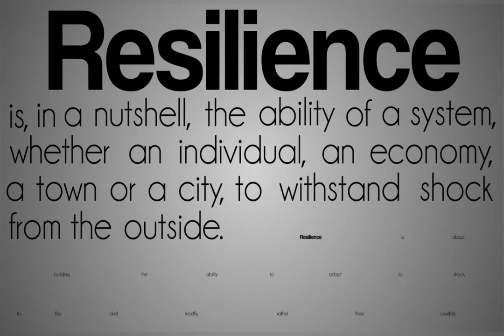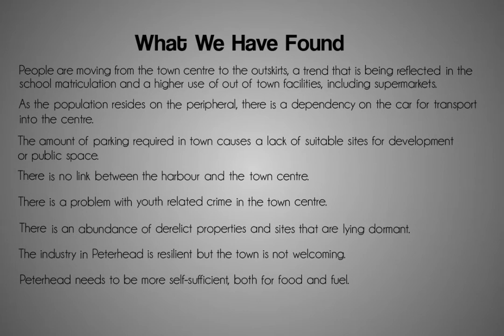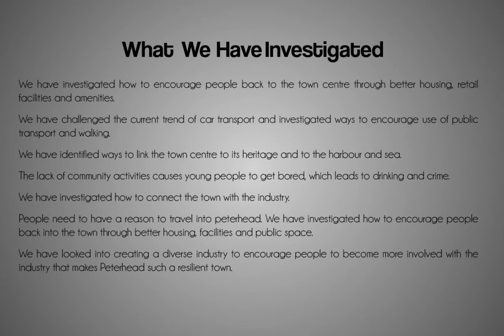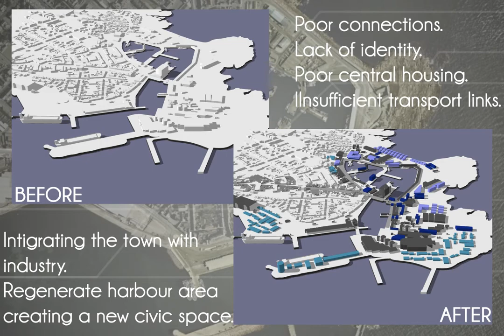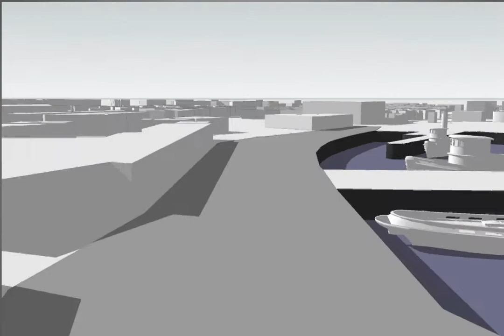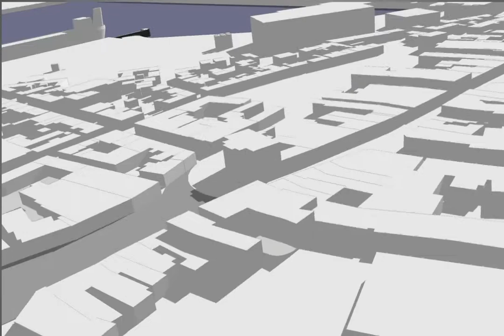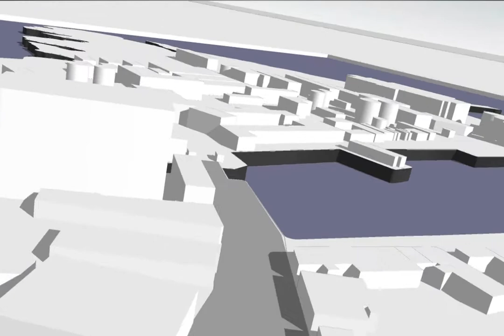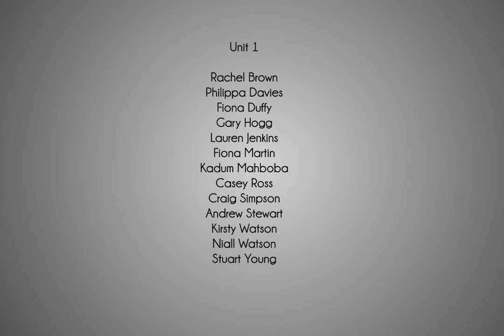Peterhead - Analysis of Place Presentation - Unit 1 - Stage 5 MArch 2012/2013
Analysis of Place Presentation for Peterhead, Scotland. Conducted and presented by Unit 1, Stage 5 MArch students from RGU. Academic year 2012/13